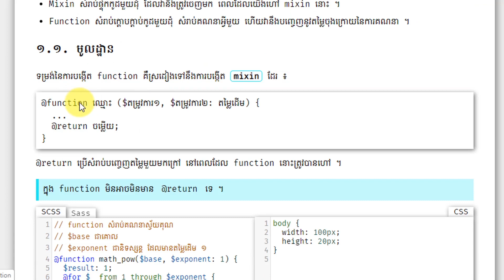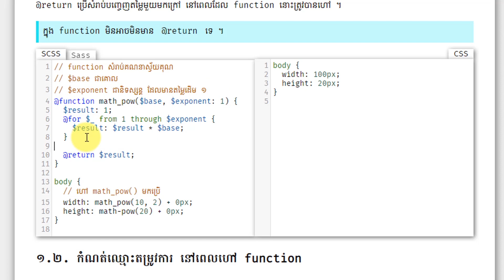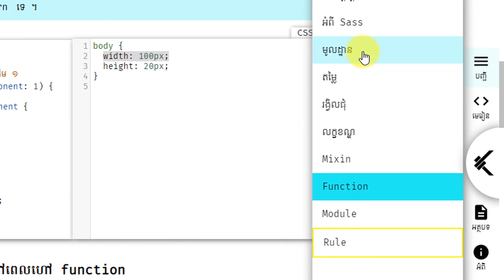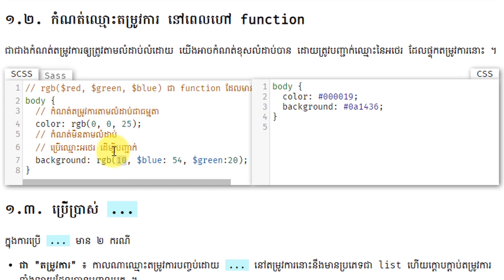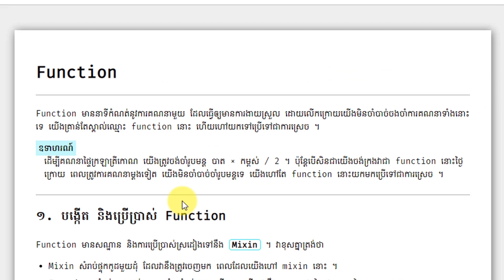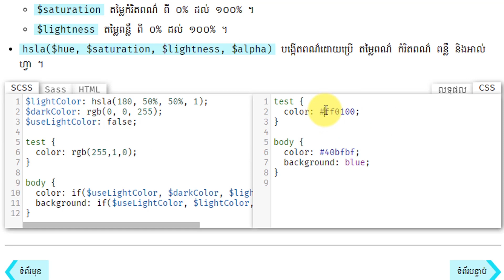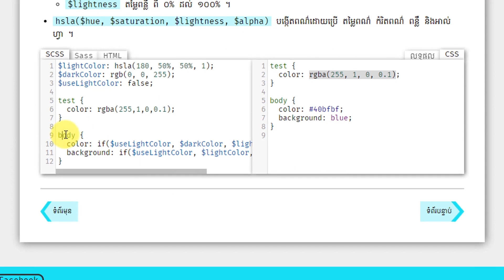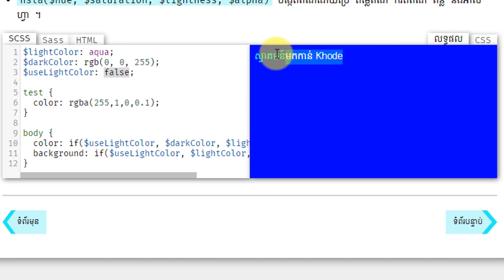០៧ - អំពី Function នៅ​ក្នុង Sass | KHODE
Function មាន​នាទី​កំណត់​នូវ​ការ​គណនា​មួយ ដែល​ធ្វើ​ឲ្យ​មាន​ការ​ងាយ​ស្រួល ដោយ​លើក​ក្រោយ​យើង​មិន​ចាំ​បាច់​ចង​ចាំ​ការ​គណនា​ទាំងនោះ​ទេ យើង​គ្រាន់​តែ​ស្គាល់​ឈ្មោះ function នោះ ហើយ​ហៅ​យក​ទៅ​ប្រើ​ទៅ​ជា​ការ​ស្រេច ។